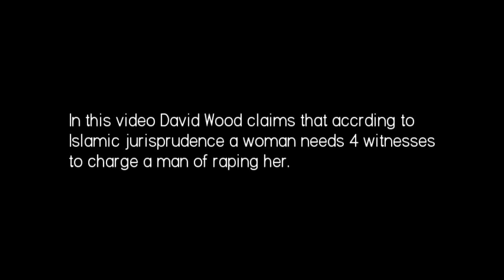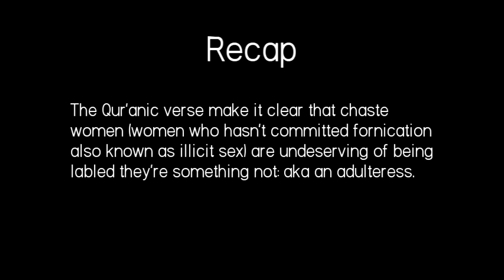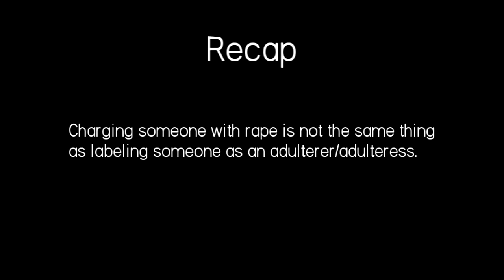David Wood Lies "4 Witnesses Needed for Conviction of Rape in Islam"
David Wood of Acts 17 Apologetics is at it again! He's up to the usual: lambasting Islam for non-existent, fringe elements that do not even exist in the Islamic Sharia! Will Christians continue to listen to this lying charade? That is up to you our dear brothers and sisters in humanity.